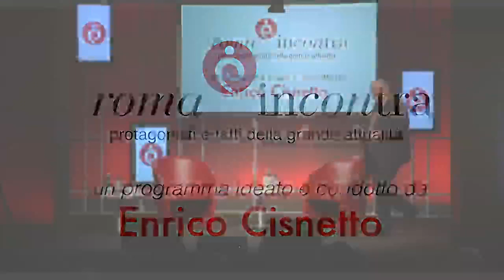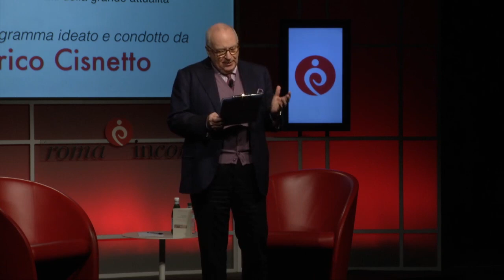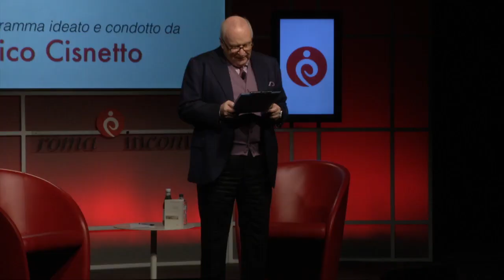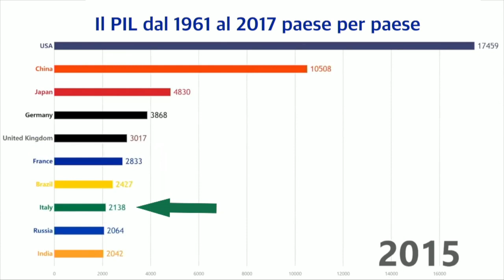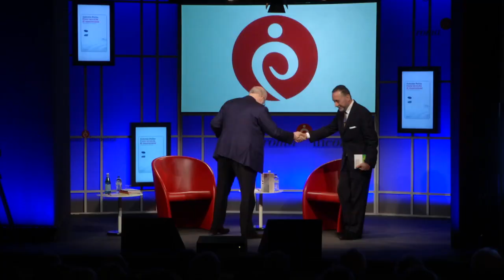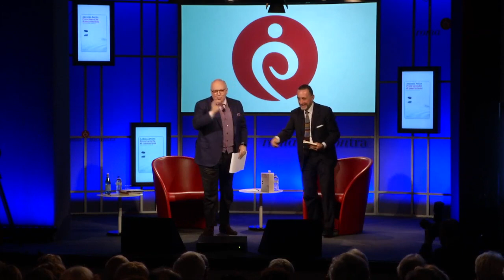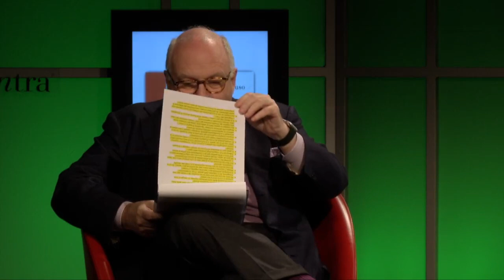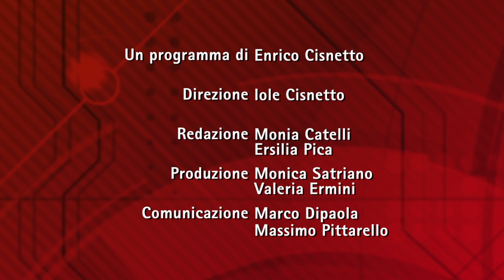Roma InConTra - 8ª stagione - 18ª puntata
ll salotto di Roma InConTra, la Tv dal vivo di Enrico Cisnetto.
Versione integrale della XVIII puntata della VIII stagione. Ospiti:
Pierluigi Ciocca, economista, già vicedirettore generale Banca d’Italia,
autore de “Tornare alla crescita” (Donzelli)
Antonio Polito, Vicedirettore Corriere della Sera,
autore de “Prove tecniche di resurrezione” (Marsilio)
Stefano Mancuso, Scienziato, direttore del Laboratorio Internazionale di
Neurobiologia Vegetale Università Firenze,
autore de “L’incredibile viaggio delle piante” (Laterza)
Rosario Sorrentino, Neurologo, divulgatore scientifico,
autore de “Attacco di panico” (Mondadori)